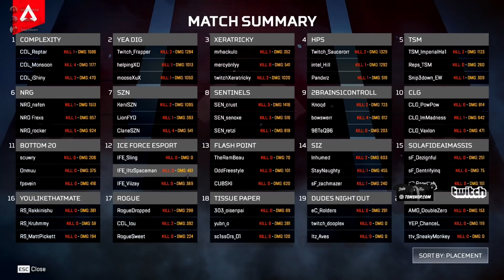【Apex】プロの本気の反省会！2位じゃ満足できないTSMメンバー。 シーズン7最初のガチ大会！ALGS#4決勝 反省会編【日本語字幕】ImperialHal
毎日1本翻訳動画を投稿しています！
全てが動画作成のモチベに繋がります・・・！

■使用楽曲
Thefatrat

※本チャンネルのコンテンツは配信者さまに許可を取っているもしくは既に許可のおりている動画を翻訳しています。
また配信者さまのチャンネルのマイナスにならないよう、既に編集されたYoutube動画を翻訳するのではなく、自分で編集したものを翻訳し・動画化しています。

Most of the contents in this channel has gained permission from content owners in advance. However some content owners were unable to reach so if at any time, if there are any inconvenience with our video feel free to contact us via Twitter DMs or email and we can remove the video immediately.